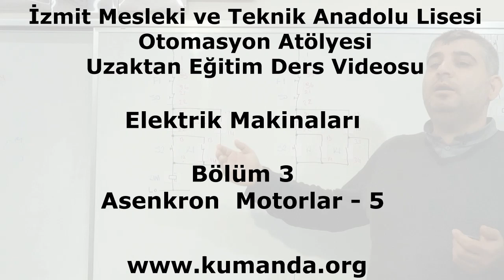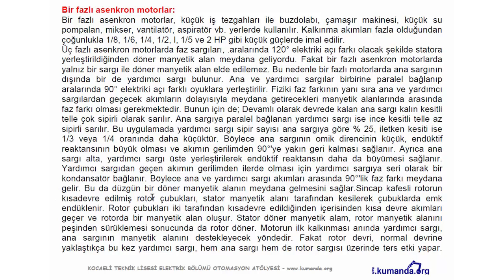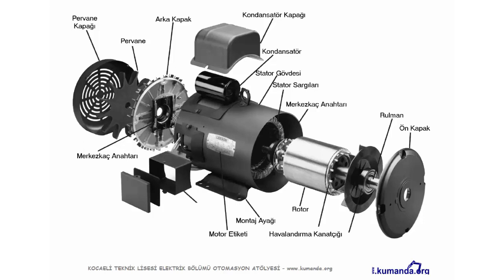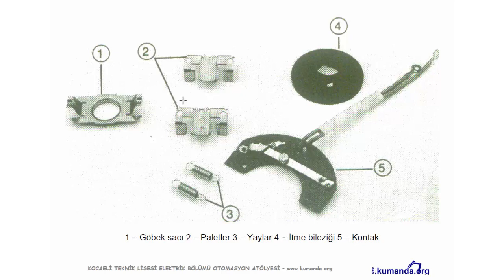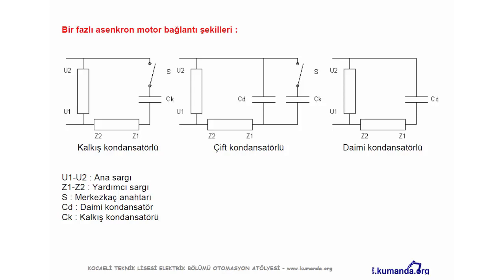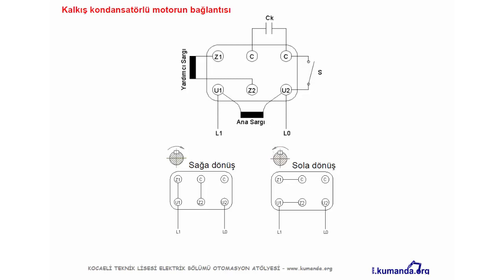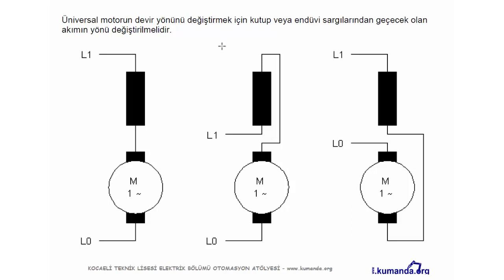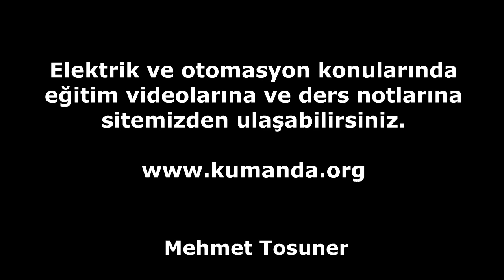Asenkron Motorlar 5/5 – Mehmet Tosuner